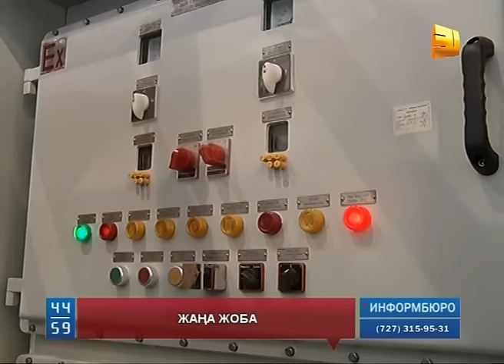Жаңа жоба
Төрт мемлекет үшін маңызы зор халықаралық газ құбырының тағы бір желісі іске қосылды.  Еліміз арқылы өткен ірі газ құбырының игілігін жергілікті халық көре алады ма?  Жалпы, бұл жобаның Қазақстан үшін пайдасы қандай?